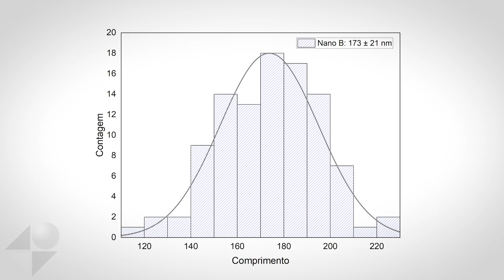CDFM Pesquisa - Fernanda Milanez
Fernanda Milanez, graduanda em química na Universidade Federal de São Carlos (DQ - UFSCar) e integrante do CDMF, fala sobre sua pesquisa de iniciação científica que trabalha a síntese de nanopartículas de sílica para que atuem como bons meios de liberação de medicamentos visando a induzir a fertilidade em peixes.